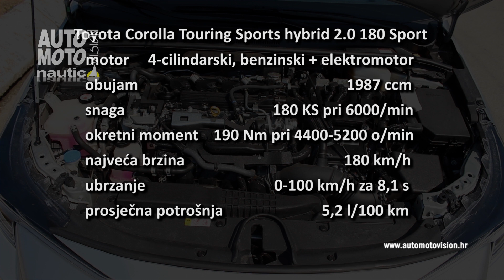Toyota Corolla Touring Sports hybrid 2.0 180 Sport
Dvanaesta generacija Toyote Corolle vratila je poznato ime na europsko tržište.